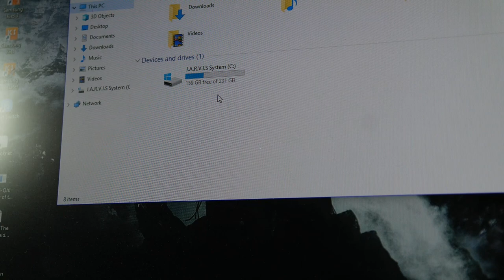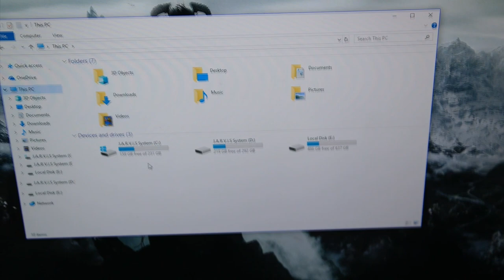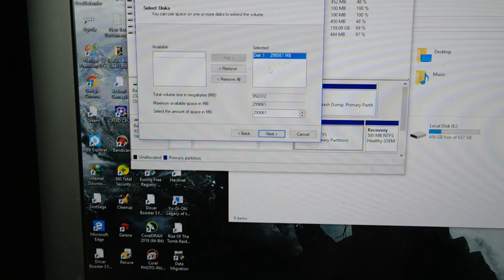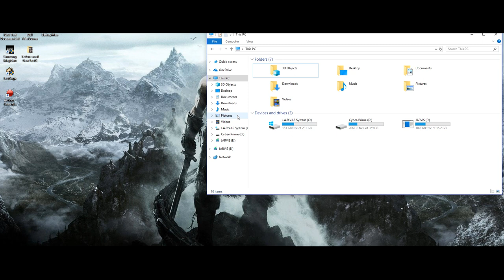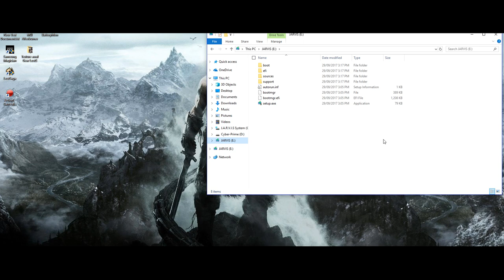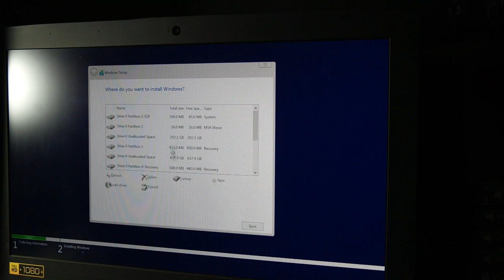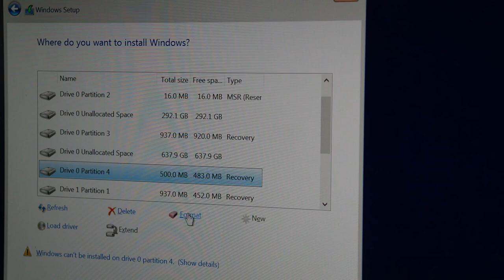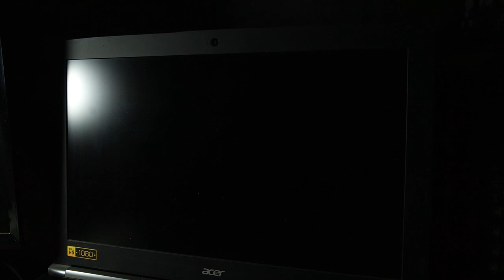Cara Mengatasi Laptop Bootloop Saat Dipasang SSD&HDD!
oke bang,kali ini guwek akan memberikan tutorial bagaimana cara mengatasi laptop/komputer yang bootloop saat dipasang hdd,tapi ini kebetulan terjadi saat saya memindahkan data c saya ke ssd.

yak jadi video ini adalah lanjutan dari yang clone data c ke ssd,dan untuk menggunakan ssd sebagai data c kalian harus cabut dulu hddnya,boot pake ssd,baru pasangin lagi hddnya,tapi saat dipasang malah muncul yang begituan XD

PSU : Gardu Listik
VGA : Bawaaan Mobo
FAN : Kipas Turbin
Processor : AMD Athlon x64 0.1 GHz
Motherboard : Motherboard Mati
HDD : Harddisk PS2
Casing : Kardus&Triplek
Monitor : GG 55 inch Curved Edition
Memory: 128MB Cap Tiga Setang
Headset : Samsul Wireless Edition(Emang gak ada kabel,karena digunting)
Mouse: Virtual Mouse
Keyboard: Virtual Keyboard
Kursi: Kursi Taman